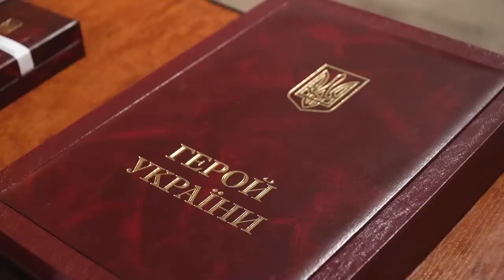Володимир Зеленський відвідав передові позиції українських військ та нагородив захисників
Передові позиції українських військ у Миколаївській області. Наші сміливі хлопці й дівчата. Кожен з них викладається по максимуму. Робить усе для захисту держави. У їхніх очах – впевненість і віра в Україну. Обов'язково вистоїмо! І точно переможемо!

Відео: ОПУ